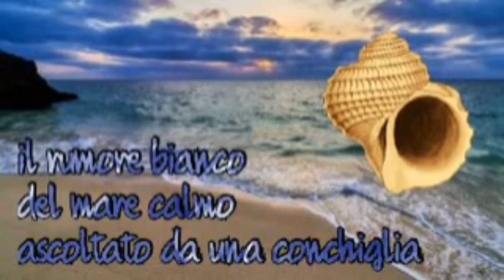il rumore bianco del mare da una conchiglia/13 mins/ asmr/rumore bianco ita/ waite noise relaxion